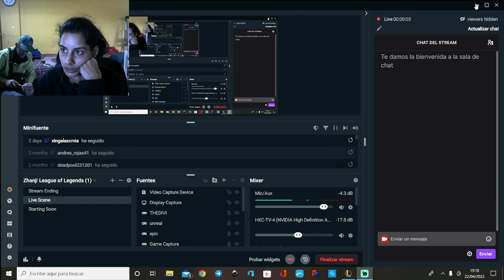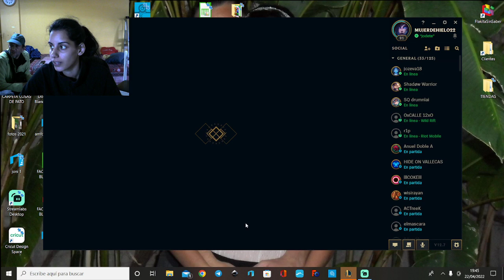TARDE DE LOL